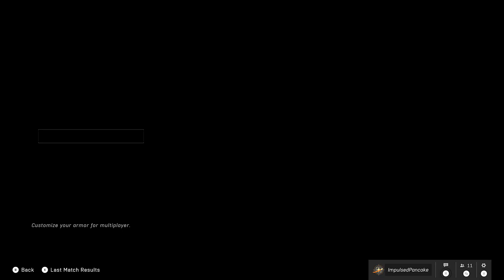Unlocking the Neon Screen Armor Effect! - Halo Infinite CYBER SHOWDOWN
A quick showcase!